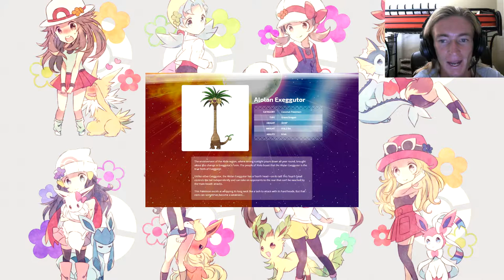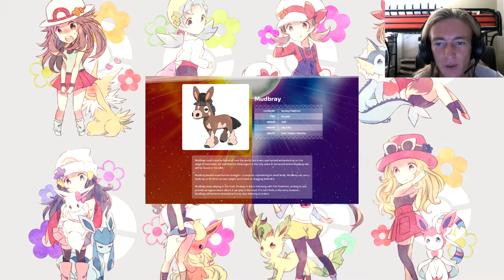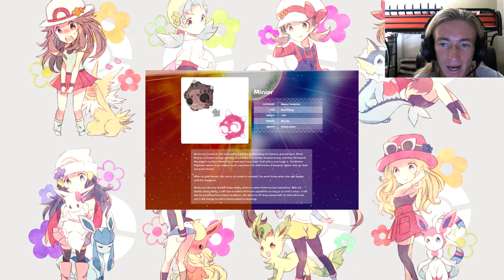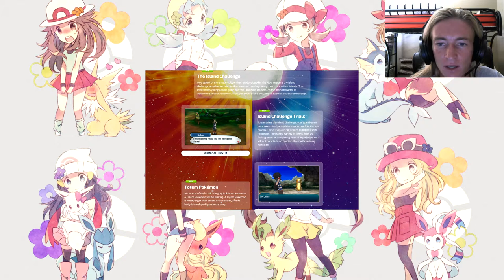Pokemon Update- Sun and Moon Z Moves and Alolan Pokemon! [Live Reaction]